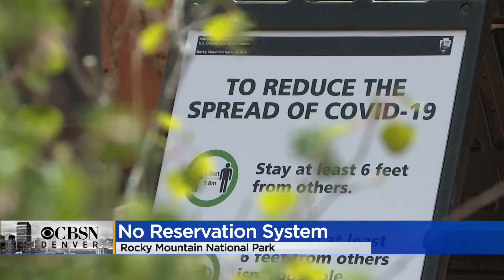Officials Aren't Planning For Reservation System At Rocky Mountain National Park This Summer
As of right now, Rocky Mountain National Park does not plan to have a reservation system this summer.